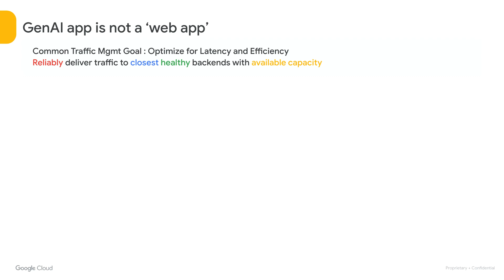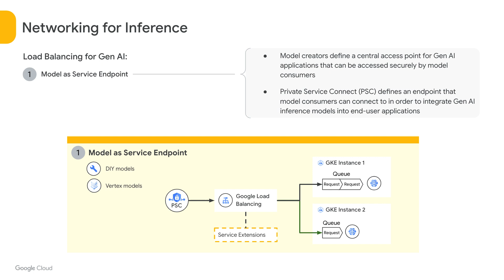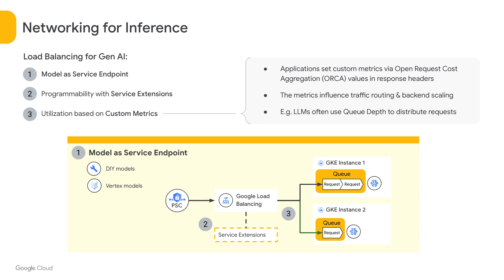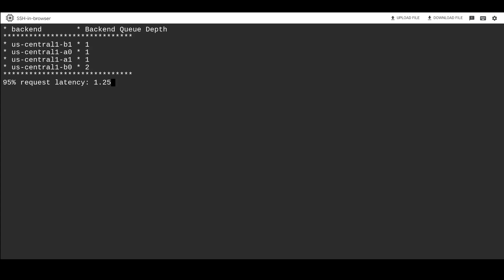Google Cloud Networking demo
Cloud Load Balancing with custom metrics provides queue depth as a metric for load balancing AI workloads to deliver faster user response time to prompts while optimizing TPU and GPU utilization. We provide an overview with a simple configuration in this demo video of load balancing for AI inferencing.